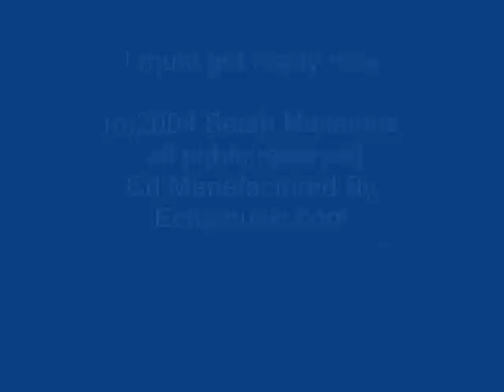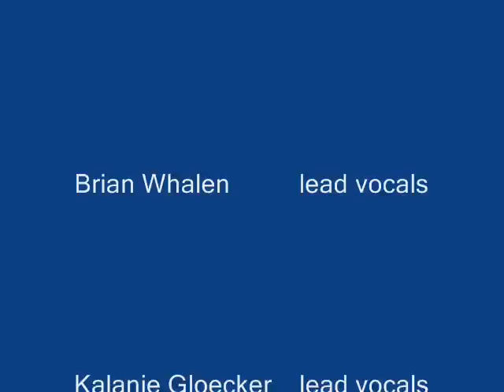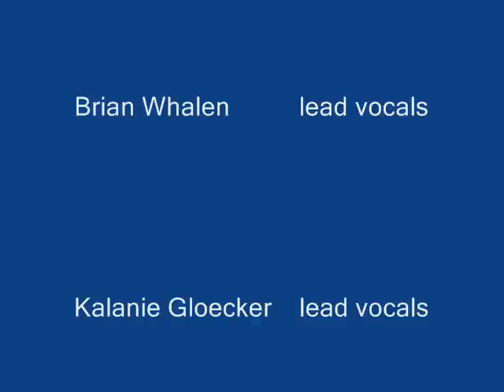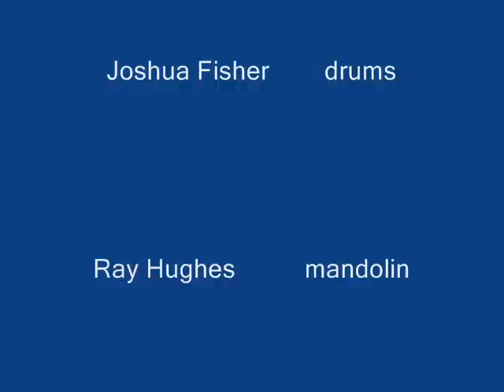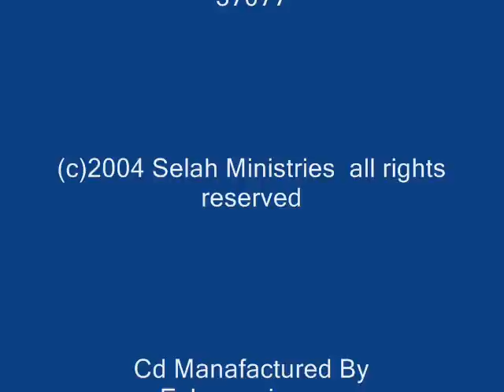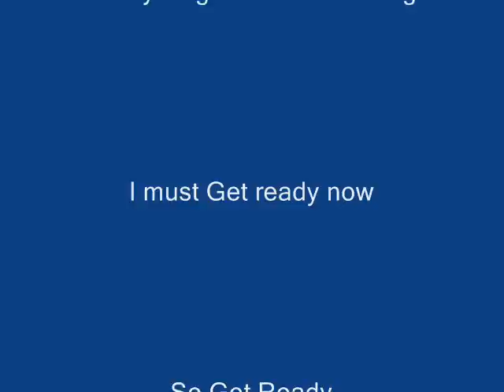I Must Get Ready Now ------selah project live movie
I must get ready now
(c)2004 Selah Ministries
 all rights resurved
Cd Manafactured By Echomusic.com

The Band
Josh Baldwin          vocals and acoustic guitar
Brian Whalen          lead vocals and BGVs
Kalanie Gloecker    lead vocals and BGVs
Ramey (Hughes)Whalen,   lead vocals and BGVs
Nathen Hughes      electric guitar
Rob Geisler            bass
Fred Williams         keyboard
Joshua Fisher        drums
Ray Hughes          mandolin

Ramey Whalen,sings---I must Get ready now
so Get ready now